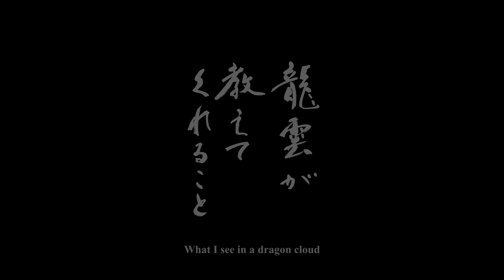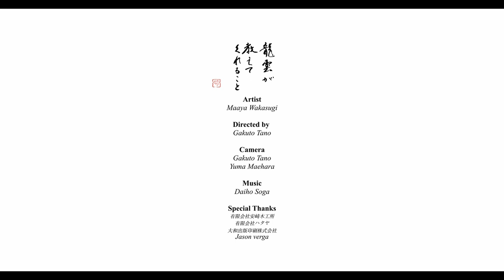【室生寺】書道家Maaya Wakasugiの奉納展示制作風景「龍雲が教えてくれること」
【室生寺】書道家Maaya Wakasugiの奉納展示制作風景
「龍雲が教えてくれること」
〜紅葉ライトアップ『青龍の幻想と命の祈り』〜

credit

監修;
宇陀市
女人 高野室生寺

総合プロデュース;
株式会社百代

Artist;
Maaya Wakasugi

Directed by;
Gakuto Tano

Camera;
Gakuto Tano
Yuma Maehara

Music;
Daiho Soga

Special Thanks;
有限会社安崎木工所
有限会社ハタヤ
大和出版印刷株式会社
Jason verga

期間　　2021年11月20日（土）～23日（火）
入山時間　17：00～19：00　入山は18：30まで
入山料　　600円
※各堂、寳物殿、五重塔から先へはご拝観できません。
今回のライトアップでは「命の祈り」をテーマにし、NHK大河ドラマ「おんな城主　直虎」の題字揮毫など、世界を舞台に活躍中の書家、Maaya Wakasugi氏とコラボレーションいたします。

L'exposition sera inaugurée le 20 novembre au temple Murō-ji, dans la préfecture de Nara.C'est un très beau temple, qui a été choisi comme site du patrimoine japonais, et je suis honorée de pouvoir exposer mes œuvres à ce très beau moment de l'automne lorsque les feuilles changent de couleur.
La dernière fois que j'étais au Japon, j'ai terminé mon travail dans le temple. Nous avons fait une belle vidéo. J'espère que vous aurez le temps de la regarder (Il y a des sous-titres en anglais) et que cela vous fera voyager….

Merci beaucoup à Hôtel de ville de la ville d'Uda, préfecture de Nara, YAMAOKA sama (temple Murō-ji), GAKUTO sama  (réalisateur et caméra ), DAIHO sama (musique), MAEHARA sama (caméra), KIMOTO sama de Daiwa Shuppan Printing (Coordinations),  HASHIMOTO sama de HAKUTAI (producteur) et à toutes les personnes impliquées.
Cette fois, nous avons fait une toile spéciale. Je tiens à remercier les charpentiers SAWAI sama de HATAYA et YASUZAKI sama ,Jason Verga sama pour la traduction en anglais.